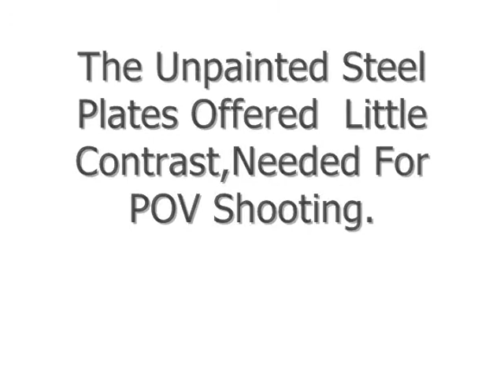New Shooting Range (First Person P.O.V.)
Testing the Run And Gun Shooting Range that I put together.Gun is a Glock 17.